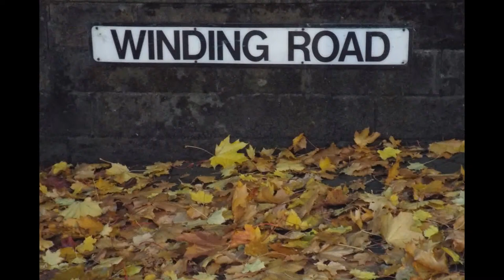Autumn Leaves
October 2015